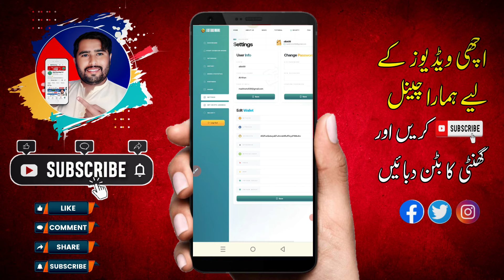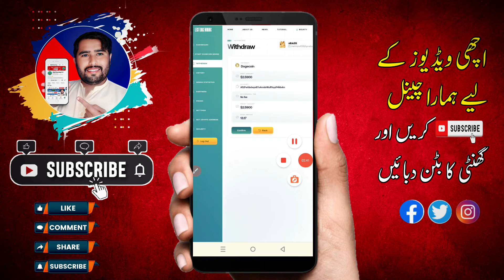Real earning in Pakistan | Withdrawal Easypaisa Jazzcash | Eid Earning app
Topic covers:
earning app,
earning app with live earning proof,
online earning,
make money
legitdogemining earning app
legitdogemining app payment proof
legitdogemining earning withdraw